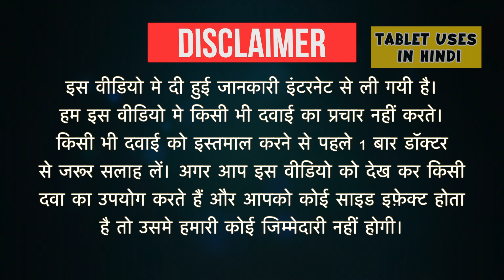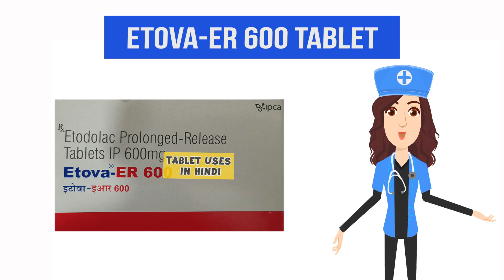Etova-ER 600 Tablet Uses in Hindi | दर्द निवारक | Side Effects | Dose 💊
Etova-ER 600 Tablet Uses in Hindi | Side Effects | Dosage